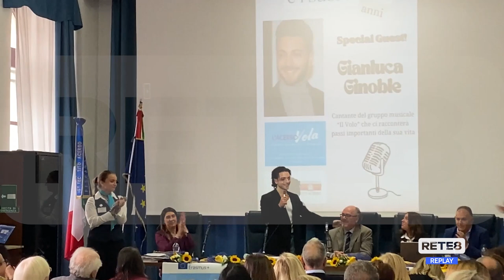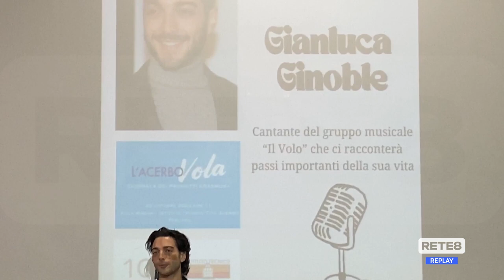Pescara - Progetti Erasmus+, l’Acerbo Vola